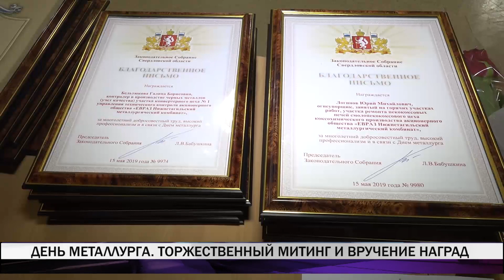Как прошло торжественное собрание к Дню Металлурга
Традиционное торжественное мероприятие "ЕВРАЗ НТМК" в честь профессионального праздника состоялось у памятника металлургам Нижнего Тагила. В нём приняли участие руководители и сотрудники градообразующего предприятия, представители администрации города.